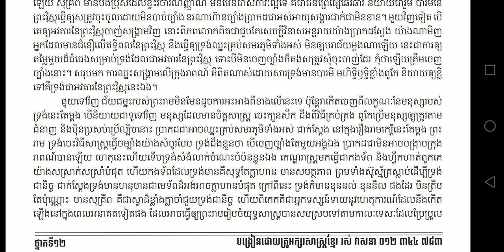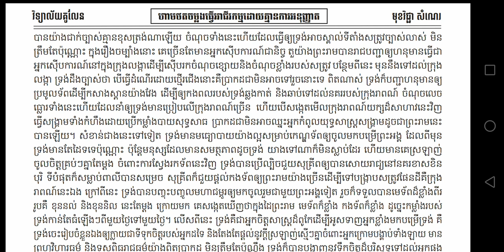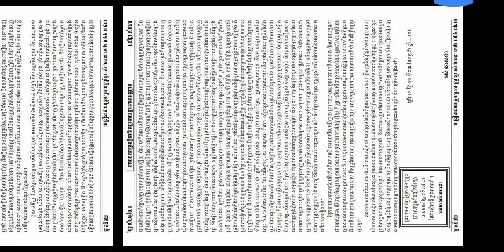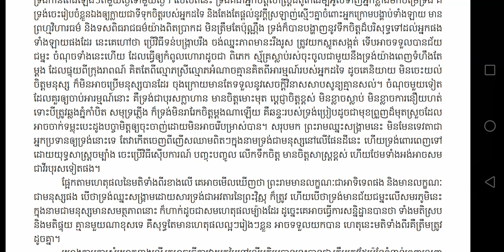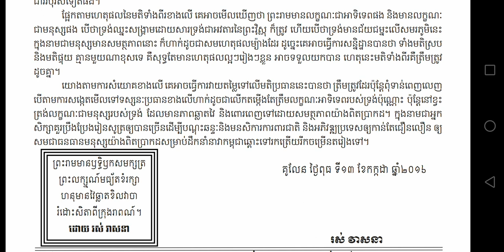សំណេរបែបពិភាក្សា ព្រះរាមឈ្នះសង្គ្រាមដោយសារទ្រង់ជាអវតានៃព្រះវិស្ណុ Discussion Khmer Writing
ប្រធាន៖ ក្រោយ​ពីសិក្សា​រឿង​រាមកេរ្តិ៍ មាន​មតិមួយ​លើកឡើងថា «ព្រះរាមឈ្នះសង្គ្រាម​ ដោយ​សារ​ទ្រង់​ជាអវតារនៃ​ព្រះវិស្ណុ» តើទស្សនៈនេះសមហេតុផលដែរ​ឬទេ? ចូរ​ពិភាក្សា។

នៅក្នុងឆែននែលនេះរួមមានដូចជា៖
- សំណេរតែងសេចក្ដី
- វេយ្យាករណ៍ខ្មែរ
- អក្សរសិល្ប៍ខ្មែរ
-  ភាសាវិទ្យា
- ភាសា​ខ្មែរ​សម្រាប់បរទេស
- និងចំណេះទូទៅ